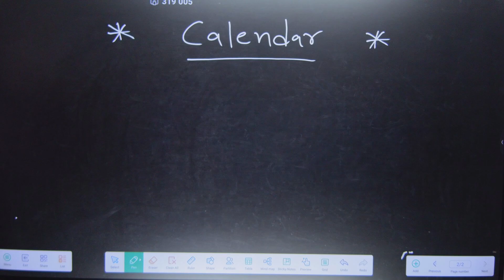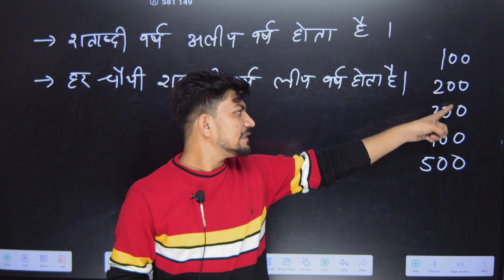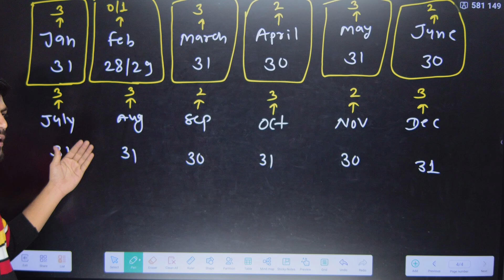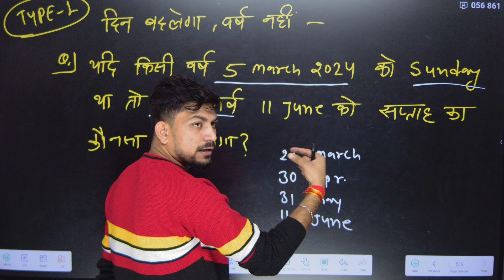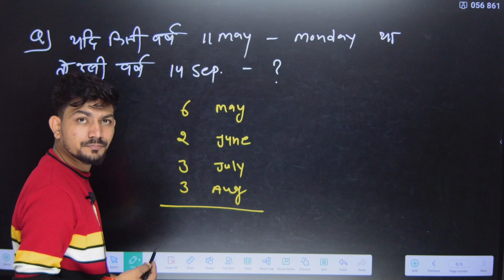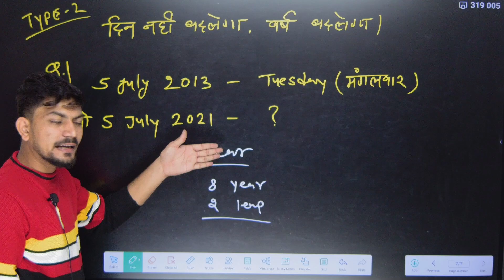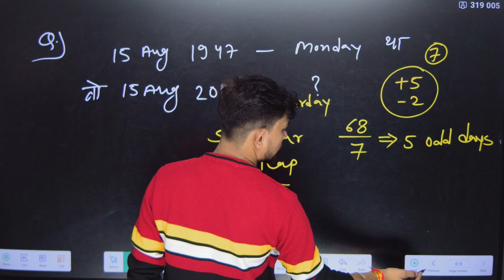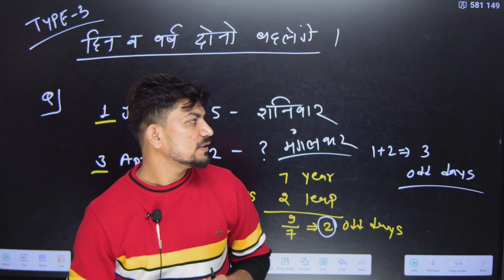Calendar | Calendar Problem Tricks | Calendar Reasoning/Concept/Problems/Questions/Solutions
Calendar | Calendar Problem Tricks | Calendar Reasoning/Concept/Problems/Questions/Solutions  By Hemant Sir

🔴 इस क्लास की PDF के लिए DJ SIR CLASSES का Telegram Channel Join करे |

Keywards

12th ke baad railway ki taiyari kaise kare
Railway exam ke pehle kya kare 2021
railway ki taiyari ke liye best class
railway me station master kaise bane
रेलवे पेपर प्रश्न उत्तर pdf
railway ka paper